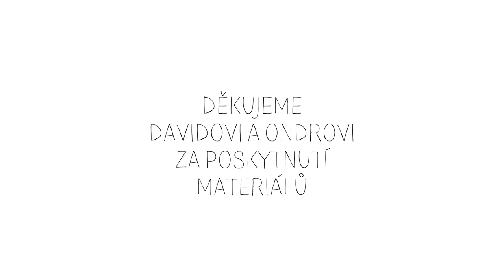veda_na_doma: Vikýřové včelaření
Jaké jsou principy vikýřového včelaření? Vydejte se s Václavem Krištůfkem z Biologického centra AV ČR do podkroví kostelíka v samém centru Českých Budějovic.